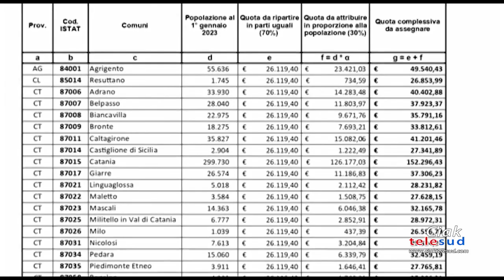Siti e geoparchi Unesco in Sicilia: fondi ai Comuni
Contributi per i Comuni siciliani rientranti in siti o geoparchi riconosciuti patrimonio dell'Unesco. Ripartita dalla Regione la complessiva somma di 2 milioni 500 mila euro.